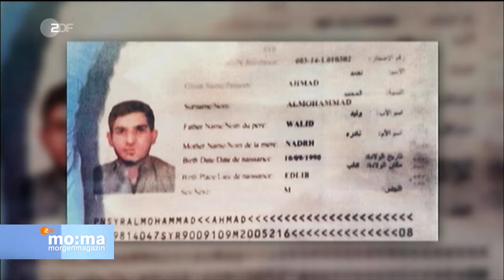IS-Terroristen: "Narzisstische Persönlichkeitsstrukuren"